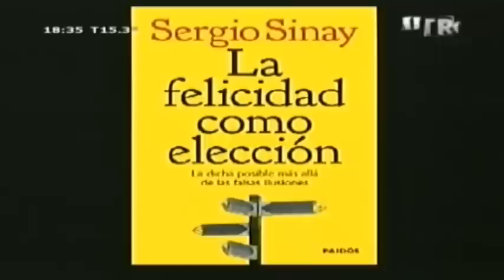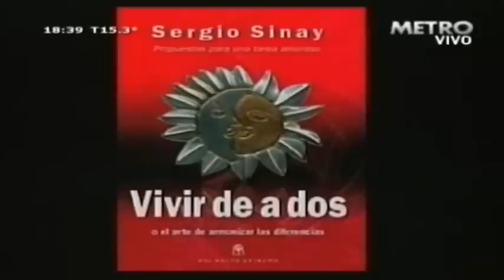La felicidad como elección - 1° parte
Carlos Abad entrevista a Sergio Sinay (Escritor, periodista y psicólogo), para el programa Sección Salud.